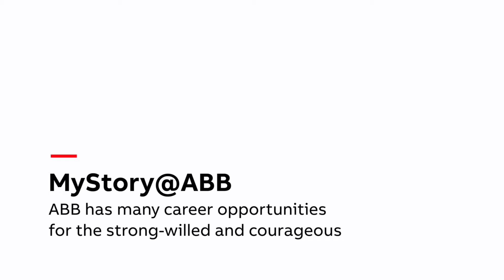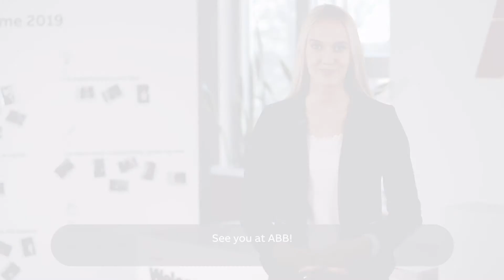MyStory@ABB - Doris Remmet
Doris is a Finance Specialist at our ABB Global Business Services Center, and when she first came here for internship interview, she knew she wants to continue at ABB. After internship program, she was offered the opportunity to stay with us - all while still studying at university!